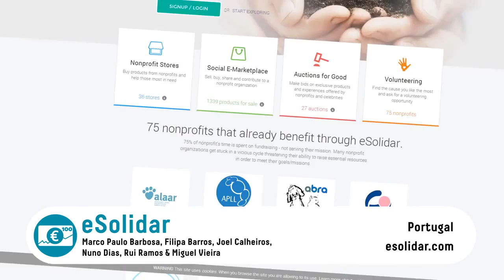EYA2014 - Money Matters: eSolidar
The European Youth Award is a pan-European contest to select and honour "Digital Creativy for Social Good!". The seven categories of EYA2014 concentrate on Europe’s most pressing challenges as defined by the Council of Europe and EU strategy Europe 2020 in 2014. Winner in the category Money Matters is eSolidar.